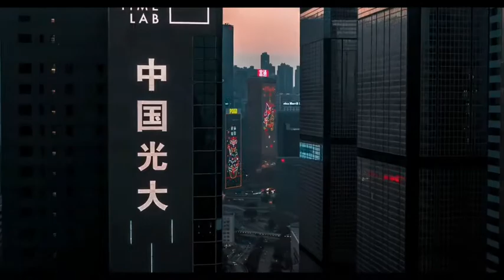4K HD FILM TOKYO SCENERY- vision - vio